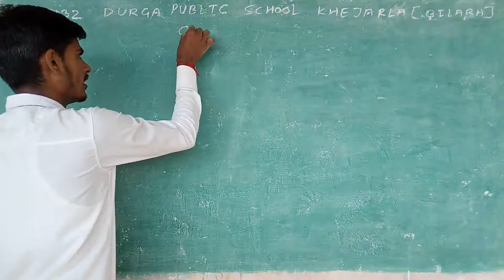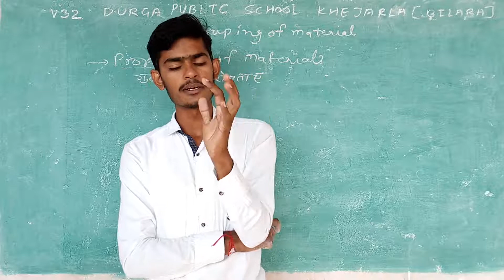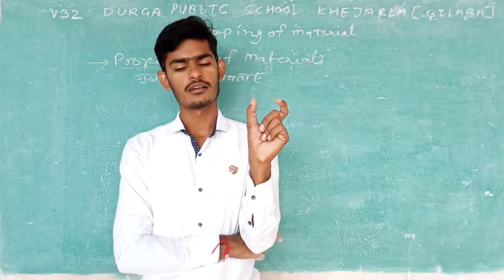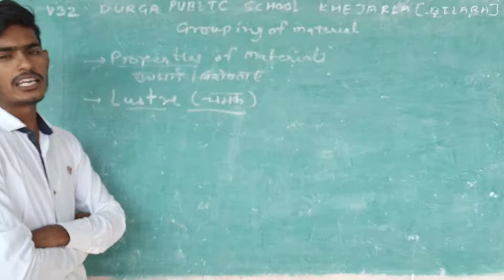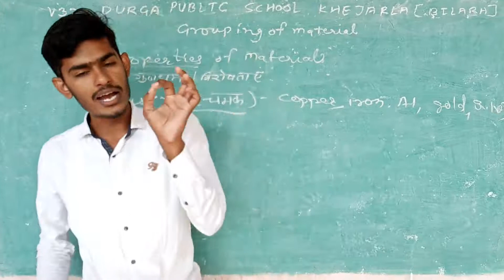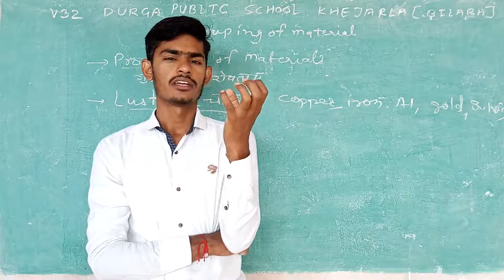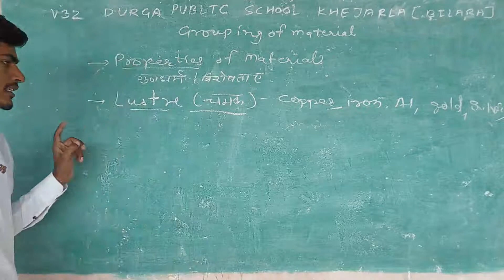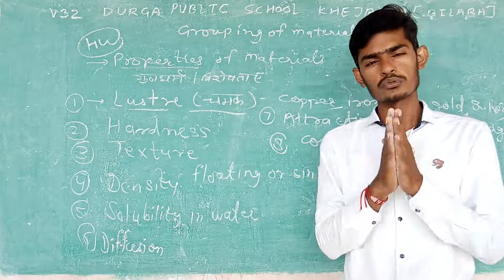V-32 GROUPING OF MATERIALS